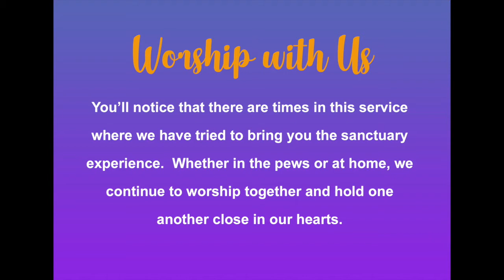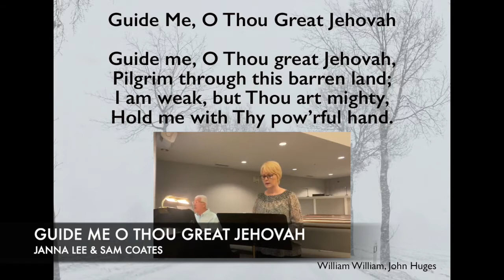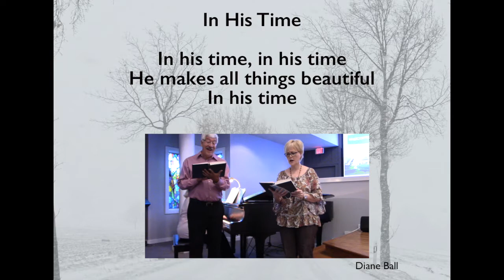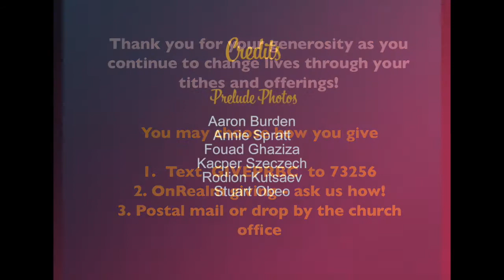Pelham Road Baptist Church Worship * January 17, 2021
Can Pigs Fly? That is the question Dr. John Roy, pastor, ponders in the service this morning as he reflects on Mark 5:1-13. Watch for the sweet faces of Debbie Vaughan, Beth Freeman, Adriane Rabren, Janna Lee, Jo Mason, and Nancy Boyd as they join John and Sam in worship. Permission to podcast/stream the music in this service obtained from ONE LICENSE, License A-733499 and CCLI# Streaming License # 20489059